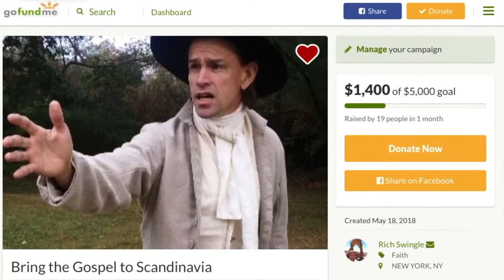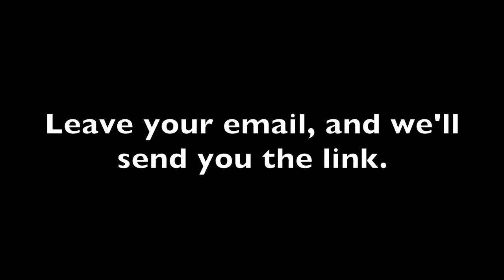Help us bring the Gospel to Scandinavia!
Read more about this performance and missions tour to Scandinavia